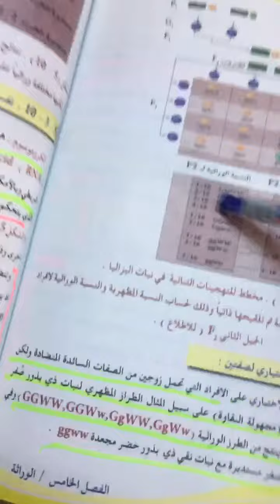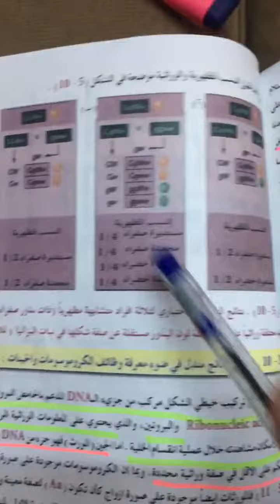الفصل الخامس-الوراثة-المحاضرة١٥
قناه الست وفاء يسر  لماده الاحياء🧬🦠
للصف السادس الاحيائي

للحجز او الاستفسار  التواصل من خلال البوت الخاص بقناة التليجرام@waffbio_bot
او الاتصال عن طريق الرقم:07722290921

التهجين الثنائي

التضريب الاختباري لصفتين